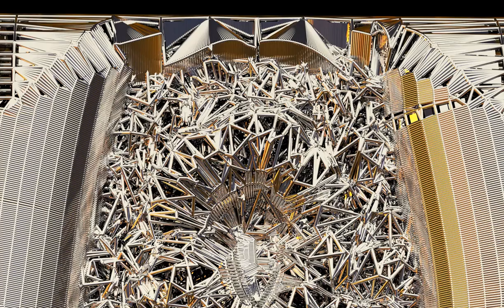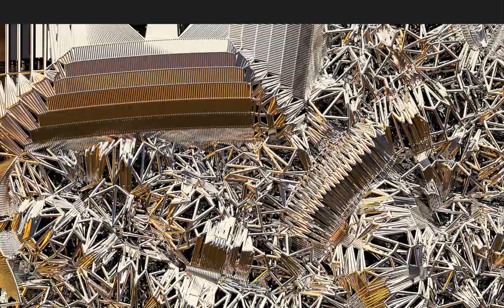Cross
Playlist - Holiest

Playlist - Quranic

Playlist - Zodiac

Playlist - Samurai

Playlist - Lips

Playlist - Tiki

Playlist - Buddha

Playlist - Jewelry

Playlist - Bats

Playlist - Eagles

Playlist - Natives

Playlist - Moods

Playlist - Cars

Playlist - Predators

Playlist - Skeletons

Playlist - Horses

Playlist - Batman

Playlist - Spheres

Playlist - Crosses

Playlist - Badges

Playlist - Hieroglyphs

Playlist - Military

Playlist - Houses

Playlist - Pride

Playlist - Antiques